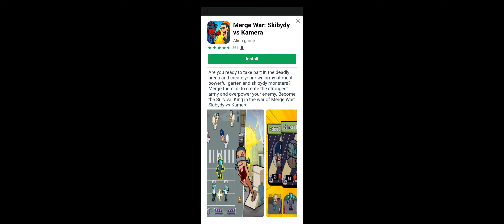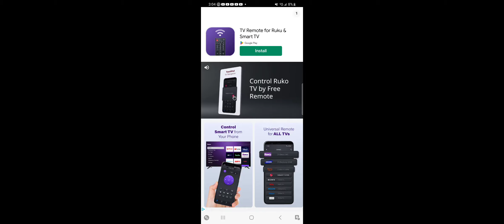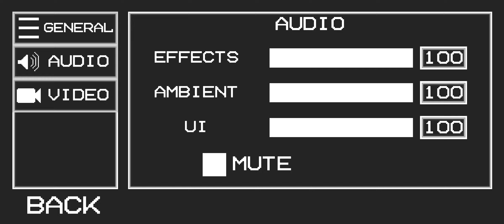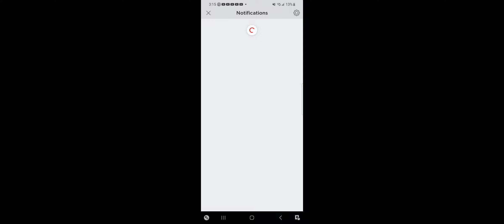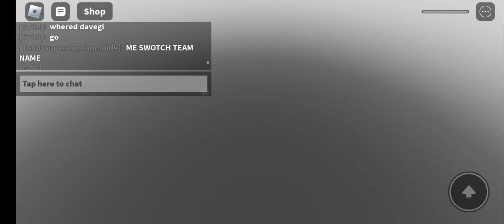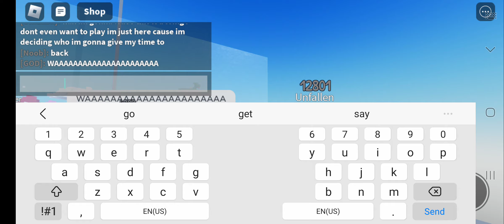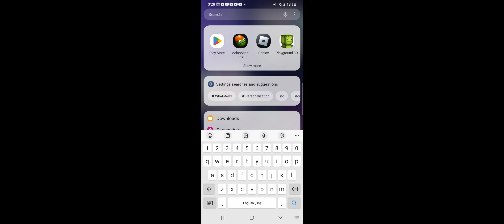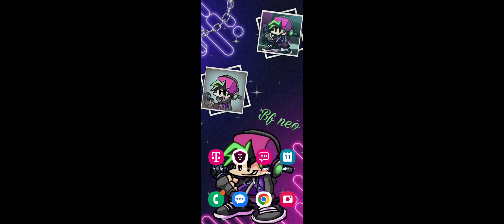the mix up